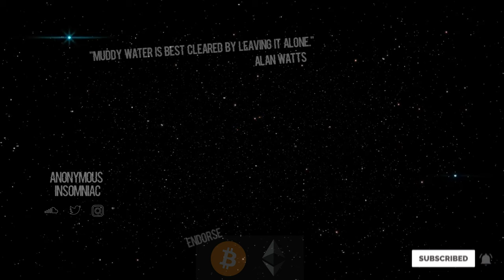umys - Please Get on a DIET_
bitcoin: 1HxM9R6yu967AcnmnssbM8iX9DGyjyQub9
chainlink: 0x429Fd9A878A547393Deb4a0fBb88dCa90cA7EEeA
ethereum: 0x429Fd9A878A547393Deb4a0fBb88dCa90cA7EEeA